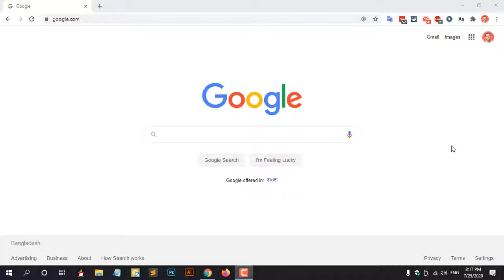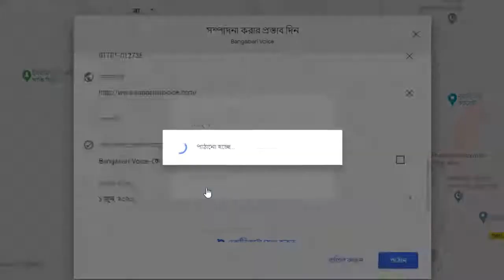গুগল ম্যাপস অনুবাদ | Google Maps Translation in Bengali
গুগল ম্যাপস এর কোন জায়গা বাংলায় অনুবাদ করার প্রক্রিয়া দেখানো হয়েছে এখানে। আমি নিজে এই ব্যাপার টা নিয়ে বেশ সমস্যায় পড়েছি এর আগে এবং ইংরেজী কিছু টিউটোরিয়াল দেখে অনুবাদ করার অপশন টা খুঁজে পেয়েছি।

আমার এই ভিডিওটি আশা করছি আপনাদের সমস্যার সহজ সমাধান দেখাতে পারবে। এছাড়াও অন্য কোন সমস্যায় কমেন্ট সেকশানে জানাতে পারেন।